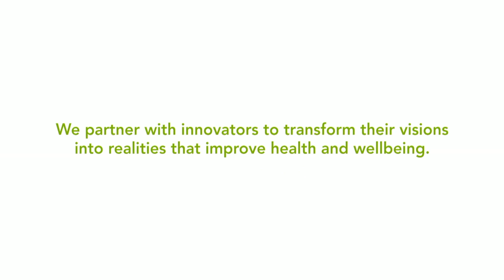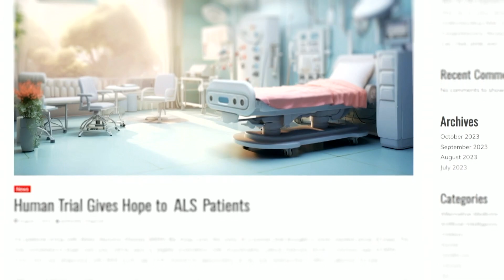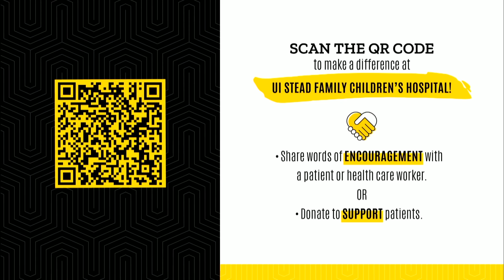Children's Medicine Champion Featuring Jerre Stead | Hawkeyes Give Back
Jerre Stead (65BBA, 11LHD) is a visionary business leader whose transformational support helped build University of Iowa Stead Family Children’s Hospital. Learn about how he and his family are connected to the Hawkeye Wave and give back through philanthropy, volunteering, and leadership.

Hawkeyes Give Back promotes Iowa’s unique culture—through events, programming, and communication—to show University of Iowa students, alumni, and all who love Iowa how the generosity of Hawkeyes has shaped our remarkable university